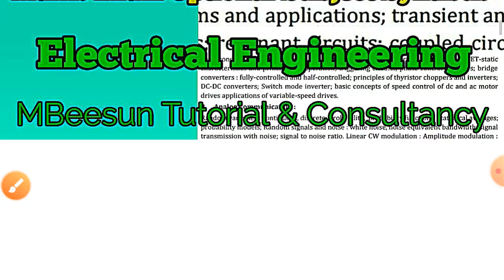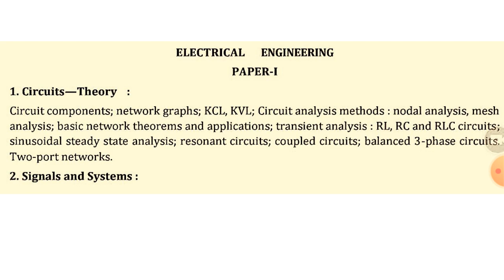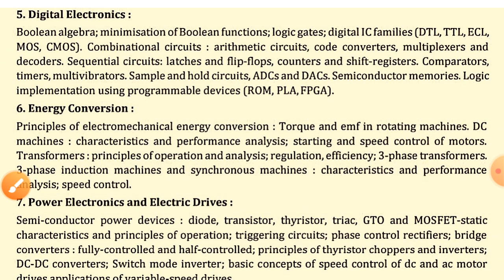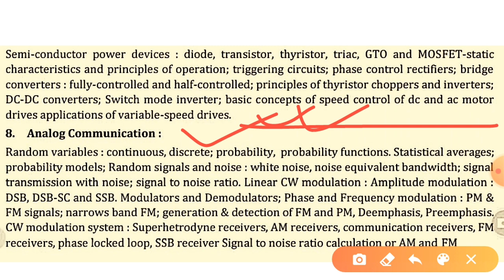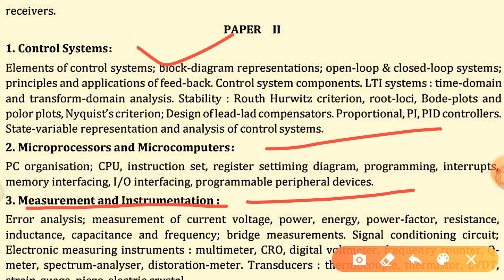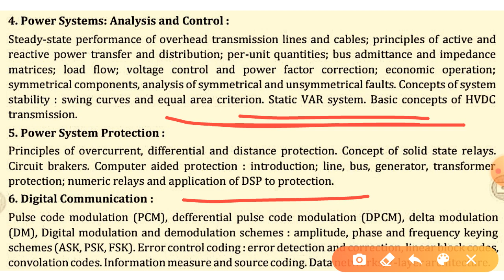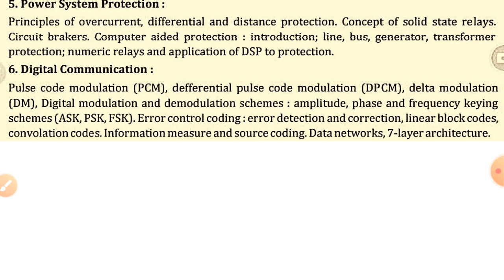Civil service exam optional subject syllabus | Electrical Engineering | UPSC | IAS, IPS, IFS, IRS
This video deals with syllabus of optional subject "electrical engineering" for civil service exam organized by upsc.

Agriculture syllabus:

Pls likes & comments!
Share among friends.
© MBeesun Tutorial & Consultancy.